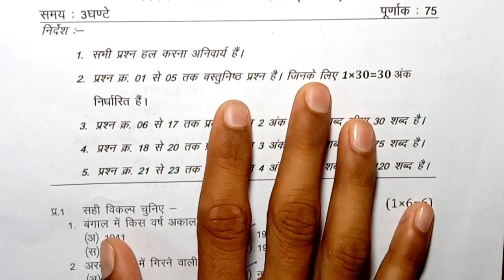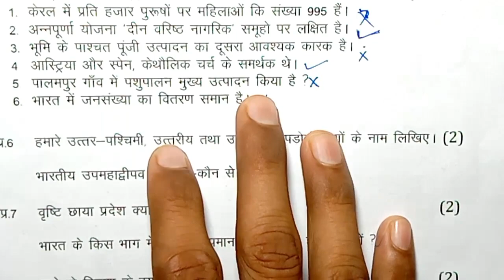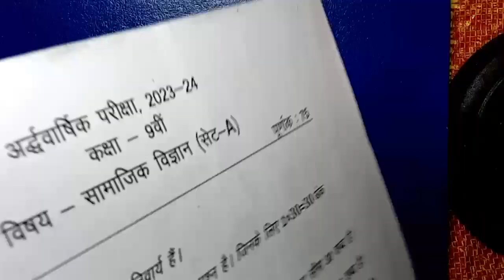class 9th social science ardhvaarshik pariksha / Class 9th social science ardhvaarshik paper 2023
class 9th samajik vigyan ardhvarshik paper 2023 mp board / अर्धवार्षिक परीक्षा 2023 सामाजिक विज्ञान पेपर नववीं / सेट A

class 9th social science half yearly exam paper 2023 / mp board ardhvarshik exam 2023 class 9th maths paper

class 9 social science ardhvarshik paper 2024

class 9 social science ardhvaarshik paper 2024

class 9th samajik vigyan ardhvaarshik paper 2023

class 9th social science ardhvaarshik paper 2023 mp board

aaj ka social science ka paper kaksha
navi

class 9th social science ardhvaarshik paper 2023 mp board / कक्षा 9वी सामाजिक विज्ञान अर्द्धवार्षिक परीक्षा पेपर 2023

class 9th samajik vigyan ardhvaarshik paper 2023 mp board / कक्षा 9वी सामाजिक विज्ञान अर्द्धवार्षिक परीक्षा पेपर 2023

samajik vigyan half yearly exam paper class 9th 2023 set a

class 9 samajik vigyan half yearly exam paper 2023 mp board

class 9 social science half yearly exam paper 2023  most important question

annual exam 2023 class 9 social science

आज मैने वार्षिक परीक्षा 2023 24 से कक्षा 9वी विषय सामाजिक विज्ञान का अर्धवार्षिक पेपर को समझाया है या फिर ardhvarshik paper class 9th social science या ardhvarshik paper kaksha navin या फिर class 9th half yearly exam paper 2023 social science इसके अलावा ardhvaarshik paper 2023 9th ka या mp board half yearly exam pariksha या फिर kaksha navi vishay samajik vigyan half yearly exam pariksha का पेपर बताया है आशा है की अर्द्धवार्षिक परीक्षा कक्षा 9वी सामाजिक विज्ञान का पेपर पसंद आ गया होगा

(4) kaksha navin ka samajik vigyan ardhvaarshik pariksha

(6) kaksha navee vishay samajik vigyan ardhvarshik pariksha 2023

(7) kaksha 9 social science half yearly exam pariksha 2023

(8) kaksha 9 social science half yearly exam paper

(11) paper 2023 kaksha navy

(12) class 9th half yearly exam pariksha social science paper 2023

class 9th social science half yearly exam paper 2023 mp board / अर्द्धवार्षिक परीक्षा 2023 सामाजिक विज्ञान पेपर 9वीं /

एमएम विज्ञान पेपर / half yearly